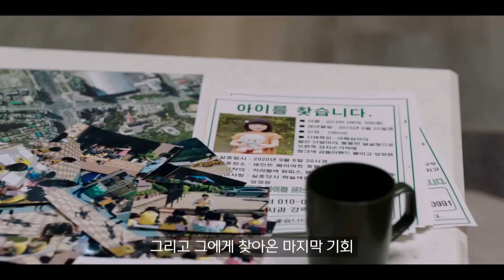[카이로스 티저] 배우 신성록 만나는 날 D-1! MBC 201026 방송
배우 신성록 '캐릭터 숏버전'
드디어 내일 밤 9시 20분 첫 방송!
냉철함과 처절함을 동시에 보여줄 '김서진'보기 하루전! (두근두근)

운명을 바꿀 단 1분의 시간! 타임 크로싱 스릴러 ‹카이로스›
10월 26일 월요일 밤 9시 20분 첫 방송!